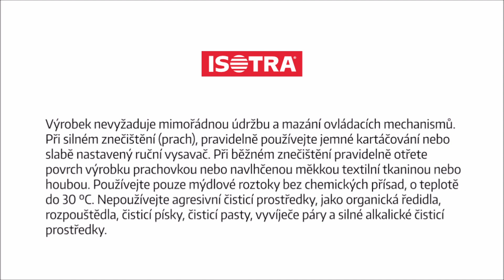Pokyny na inštaláciu látkových roliet - Labona.sk